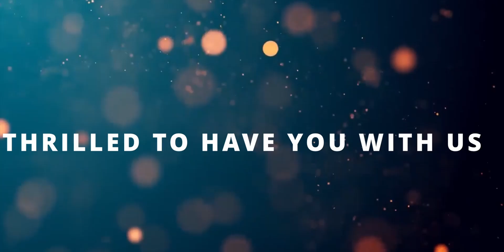Live Streamed Services 47G Old Hope Road | July 14, 2024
Our service will focus on the theme "Go and Possess the Land." Pastor Timon Waugh will be delivering a powerful message centered around Joshua 1:1-7, urging us to take hold of the promises that God has given us.

In Joshua 1:1-7, God calls Joshua to lead the Israelites into the Promised Land, assuring him of His presence and urging him to be strong and courageous. This passage emphasizes our mission as believers to trust in God's promises, step out in faith, and take possession of the spiritual and physical blessings He has prepared for us.

0:00 Intro
7:40 Notices & Announcements
22:01 Opening Song & Prayer
30:40 Scripture Reading
31:47 Prayer
37:11 Offertory Song
43:09 Praise & Worship
1:09:21 Message
2:08:26 Altar Call
2:12:08 Prayer
2:30:31 Benediction

💸 Support our mission by making online transfers to Bank of Nova Scotia, New Kingston Branch, Checking Account number 425311